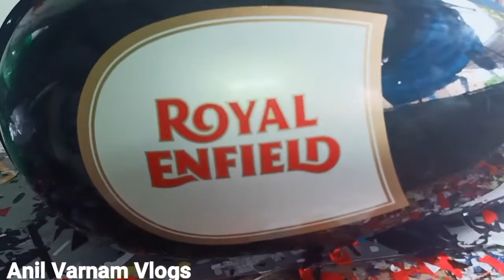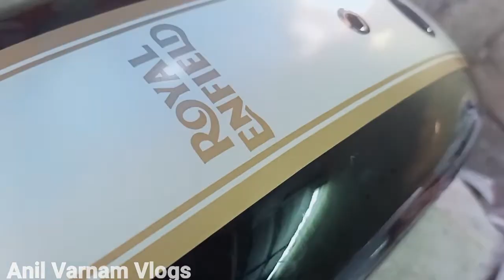റോയൽ എൻഫീൽഡ് സ്റ്റിക്കർ വർക്സ് | Bullet Modification | Bullet Graphics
facebook:/ instagram:/ വർണ്ണം സ്റ്റിക്കർ വർക്സ്, നിയർ കലൂർ സ്റ്റേഡിയം, കൊച്ചി -17, Ph.